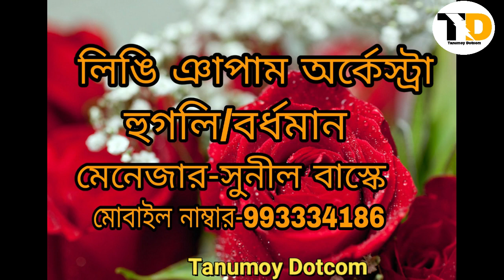Amma Chetan Tola/new santali fansan video#373/Singer-Kukhmu Kuhau/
Hi My youtube ChanneL (Tanumoy Dotcom).

...LIGEYAPAM ORCHESTRA.

M.R-SUNIL BASKEY

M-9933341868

Editing-Tanumoy Mandi

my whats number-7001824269